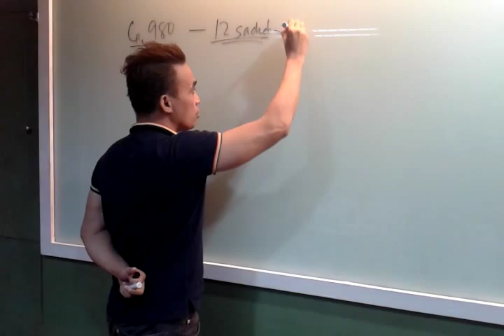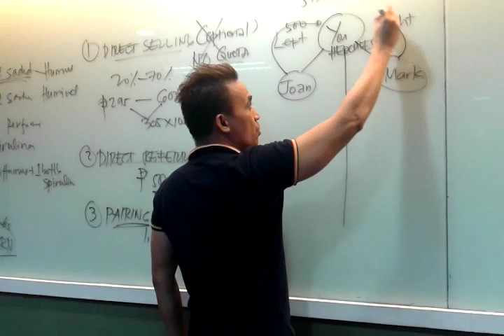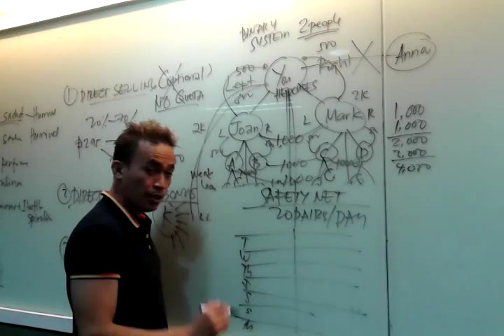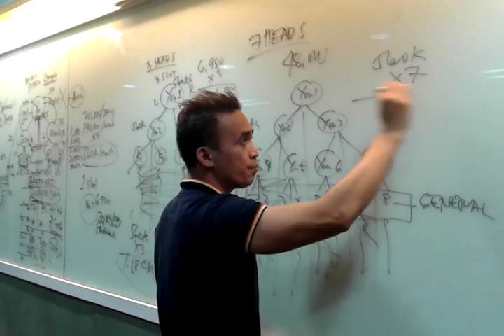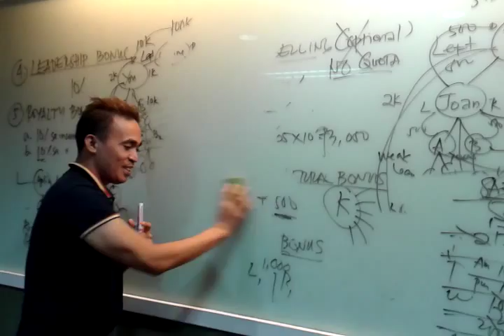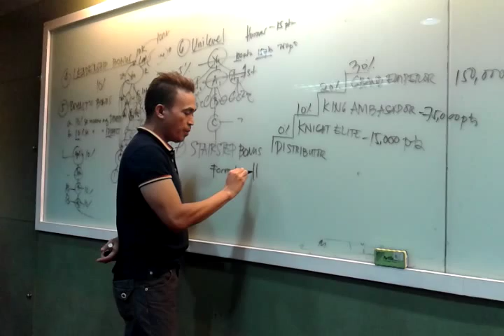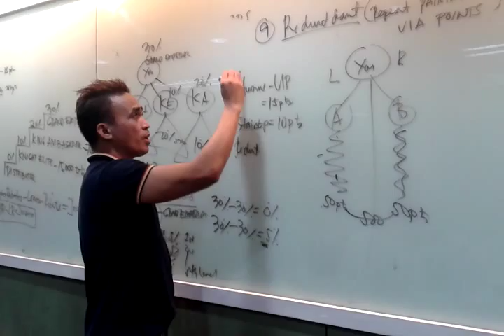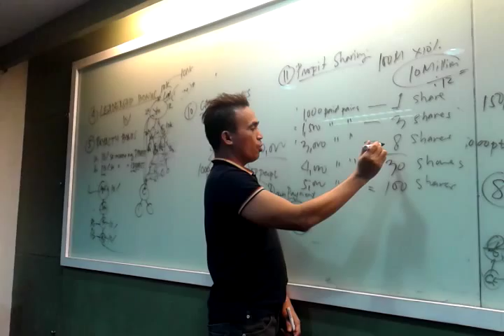MARKETING PRESENTATION RISING YUERA PART 1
KDSI KING HUMUS PLUS